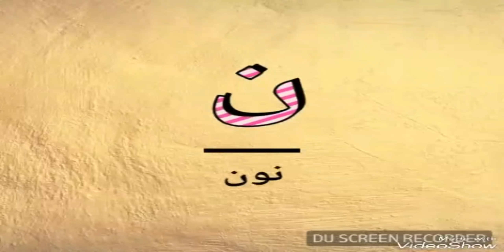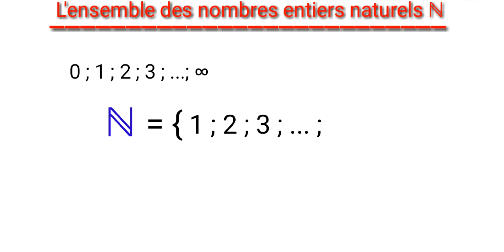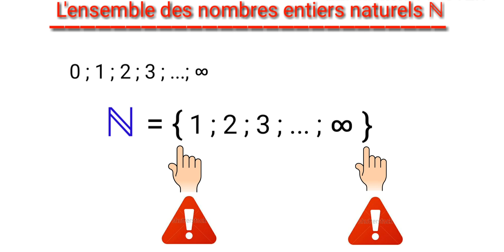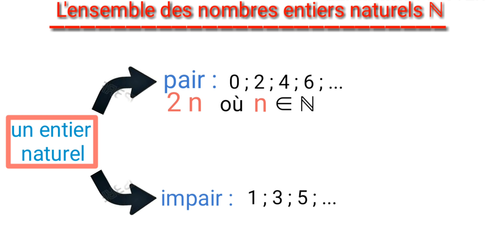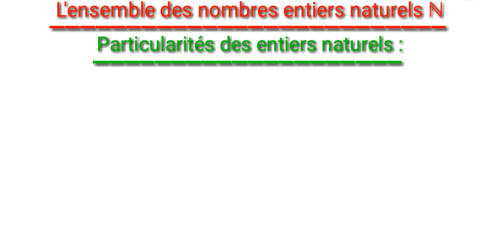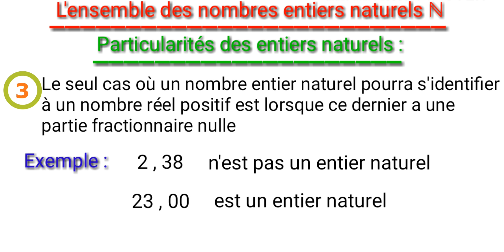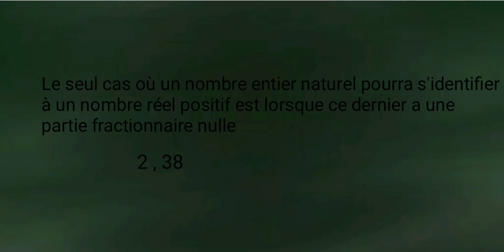Les nombres entiers naturels ℕ